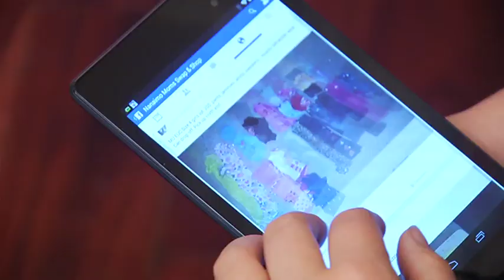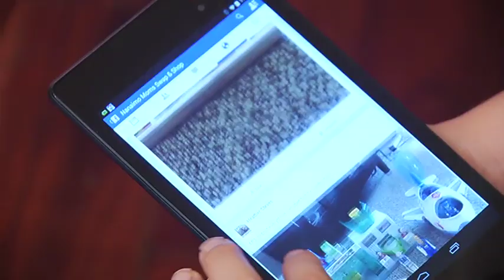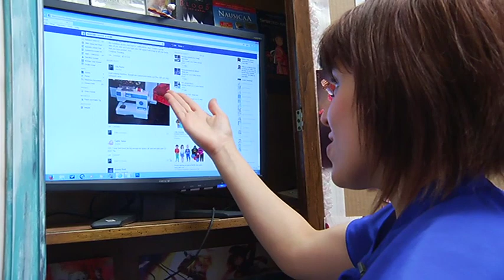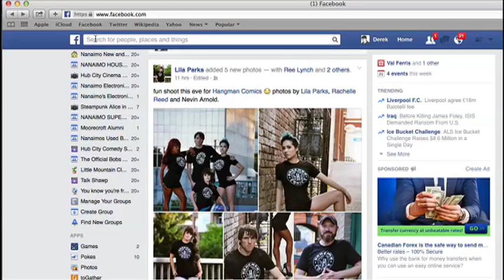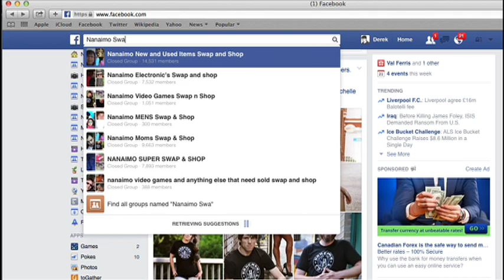Facebook Swap and Shopping on Shaw TV Nanaimo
Nanaimo is online and buying and selling on Facebook, as people make use of the social nature of FB to find bargains and recuperate value from their goods.